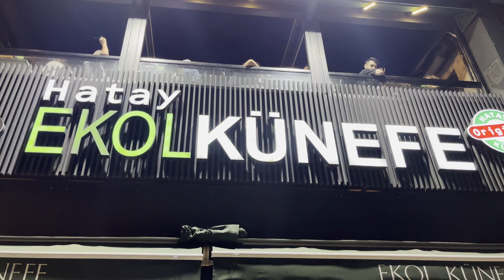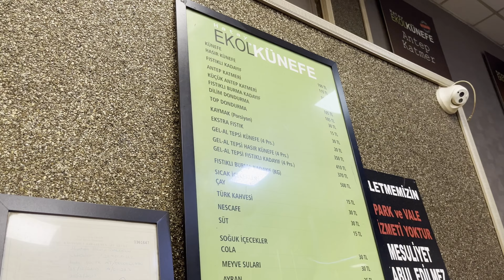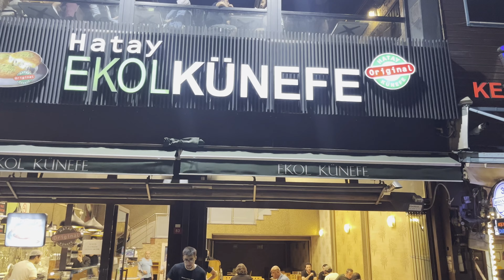the talented master sells 1000 kunefes a day - Turkish Street Food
The master who makes "Künefe" (a dessert) in Hatay serves her customers by selling 1000 sweets a day.

Location: Ekol Künefe , Huzur Mh., Fatih Cd. 83/B, 34396 4. Levent/Sarıyer/İstanbul